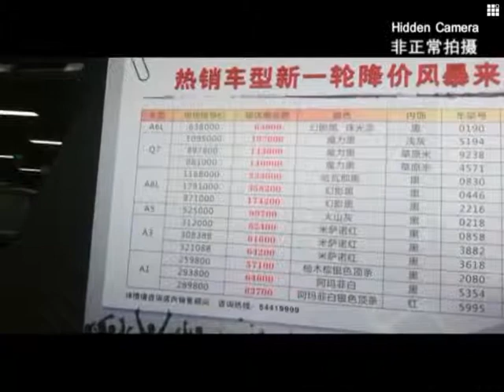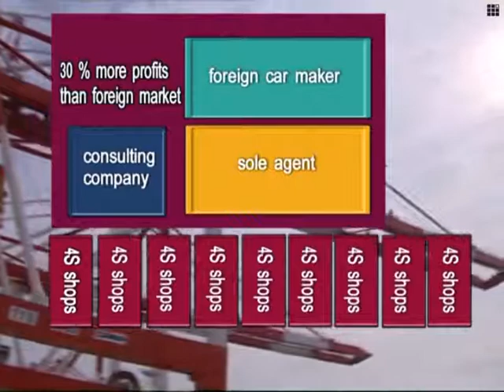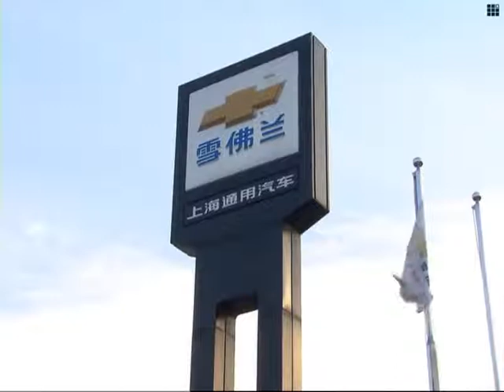Foreign car companies accused of monopoly, price-rigging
Imported vehicles in China sell for three times the amount they sell in their home countries. Although tariffs have long been blamed for the high prices, industry insiders believe price-rigging or even monopoly are at play.